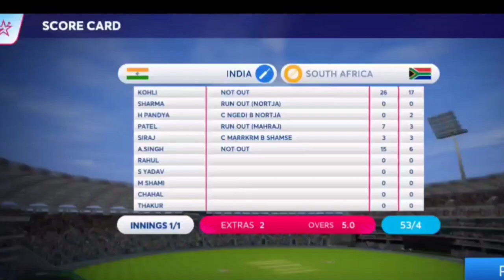India vs South Africa 4th T20 Highlights 2024 | IND vs SA 4th T20 Highlights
India vs South Africa 4th T20 Highlights 2024 | IND vs SA T20 Highlights 2024 | IND vs SA 2024

cricket highlights
ind vs sa 4th t20 match 2024
india vs south africa t20 full highlights
ind vs sa 4th t20 highlights
match highlights today
cricket

ind vs sa t20
ind vs sa 4th t20
ind vs sa 4th t20 2024
ind vs sa 4th t20 2024 highlights
ind vs sa 4th t20 highlights 2024
india tour of south africa 2024 highlights
Cricket live streaming
ind vs sa t20 2024 Series highlights
ind vs sa Live streaming highlights
ind vs sa 2024 4th t20 highlights
ind vs sa highlights today
ind vs sa t20 highlights today
India vs South Africa 2024 highlights
India vs South Africa 4th t20 2024 highlights
India vs South Africa 4th t20 highlights 2024
IND VS SA 4th T20 Match Highlights